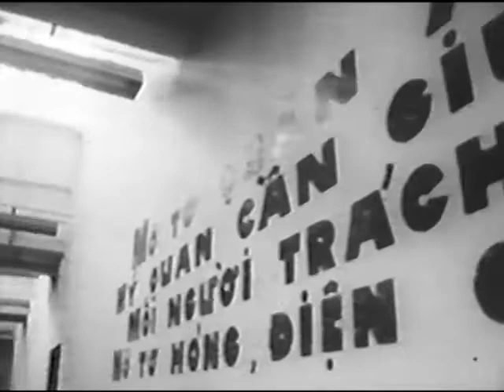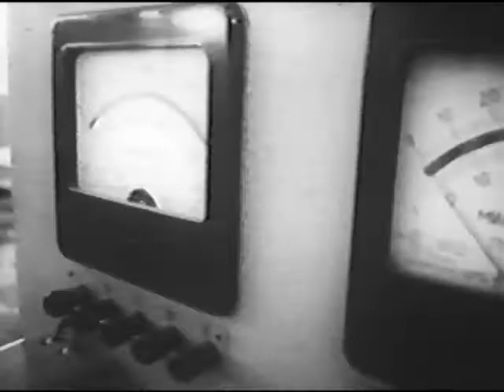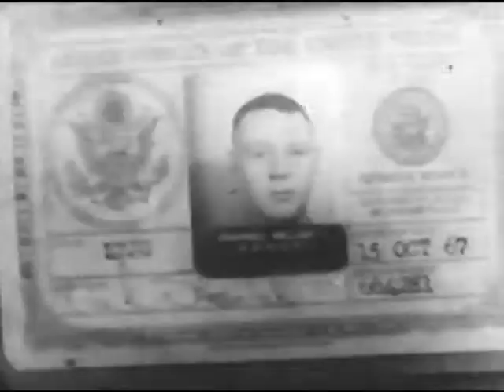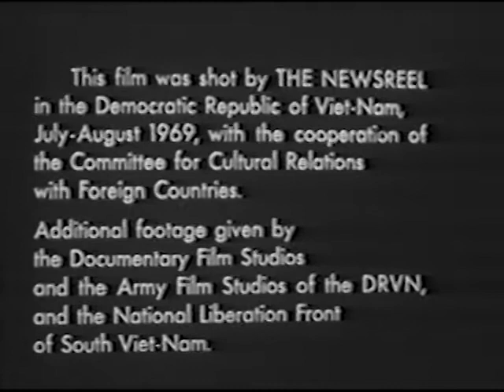Newsreel's THE PEOPLE'S WAR 16mm (1970; 40 minutes) Vietnam War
Shot in Vietnam in the summer of 1969, this documentary creates a vivid portrait of the countryside and ways of life during the war.

Despite attempts by US Customs to confiscate the film footage upon the three filmmakers' return back to the US, The People's War has become one of the most sought-after films on Vietnam, essential to any student on the subject.

Directed by John Douglas with Norman Fruchter and Robert Kramer. Winner Blue Ribbon at U.S.A. Film Festival in Houston, Texas. Honor continues to be due to everyone involved in the making of the film as well as those brave souls sent off to Vietnam during that era.